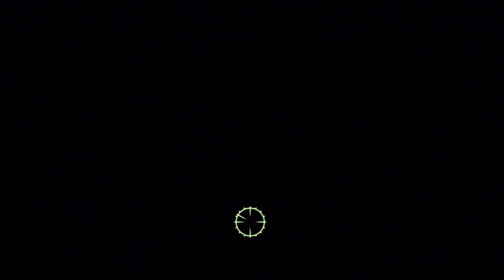Let's Play Fallout 3 Ep.95 I TOTALLY SHOT THEM IN THE HEAD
Leave a like or comment every bit helps :D
Stupid game...

Fallout 3 is an action role-playing open world video game developed by Bethesda Game Studios. It is the third major installment in the Fallout series. The game was released in North America, Europe and Australia in October 2008, and in Japan in December 2008 for Microsoft Windows, PlayStation 3 and Xbox 360. Fallout 3 takes place in the year 2277, 36 years after the setting of Fallout 2 and 200 years after the nuclear apocalypse that devastated the game's world in a future where international conflicts between the USA and China culminated into a Sino-American war in 2077.

The player character is an inhabitant of Vault 101, a survival shelter designed to protect up to 1,000 humans from the nuclear fallout. When the player character's father disappears under mysterious circumstances, the player is forced to escape from the Vault and journey into the ruins of Washington, D.C. to track him down. Along the way the player is assisted by a number of human survivors and must battle a myriad of enemies that inhabit the area now known as the "Capital Wasteland". The game has an attribute and combat system typical of an action strategy game but also incorporates elements of survival horror games.

Following its release, Fallout 3 was universally lauded by critics and a number of Game of the Year awards, praising the game's open-ended gameplay and flexible character-leveling system. The NPD Group estimated that Fallout 3 sold over 610,000 units during its initial month of release in October 2008, performing better than Bethesda Softworks' previous game The Elder Scrolls IV: Oblivion, which sold nearly 500,000 units in its first month. The game has also received post-launch support with Bethesda releasing five downloadable add-ons. The game received controversy upon release, including the use of morphine in the game for Australia, religious and cultural sentiments in India, and sensitivity in Japan due to a mission involving the detonation of an atomic bomb.

Tags - "Lets Play Fallout" Walkthrough HD Help Guide "Xbox 360" SSoHPKC Operation Anchorage DLC "atomic bomb" War never changes ron Pearlman brotherhood steel enclave small big energy weapons lockpick SPECAL Vault-Tec Assisted Targeting System 2277 pipboy vault "Bethesda Game Studios" Softworks holocaust Overseer mutant super AgShotful Playthrough Fallout 3  PS3

New Vid: "Fishing | Okami | Part 9 Fishing"